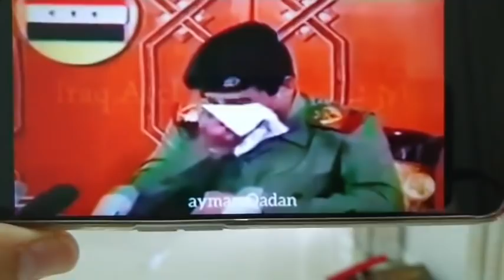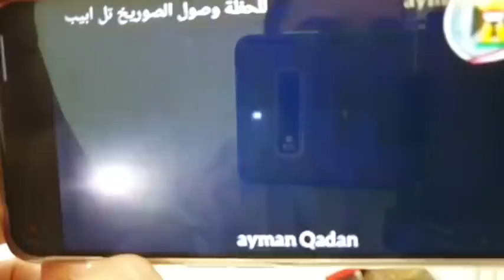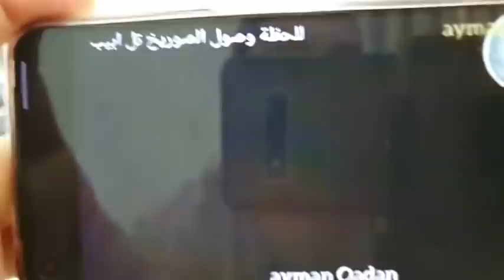📍ADAKAH KEADAAN BUMI IRAQ & SYRIA MENANDAKAN DEKATNYA MUNCUL AL-MAHDI?! - Ustaz Mohib Khouli